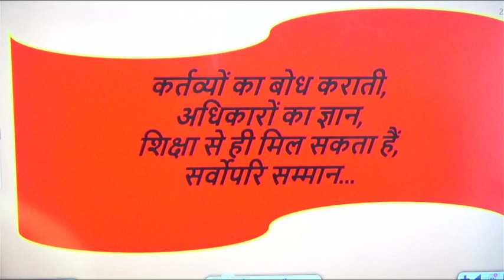शिक्षा से ही मिल सकता है सर्वोपरि सम्मान। ताकत आप मे काबिल बनने की